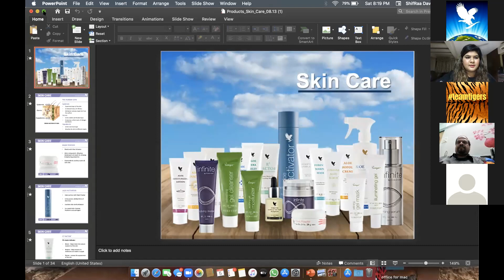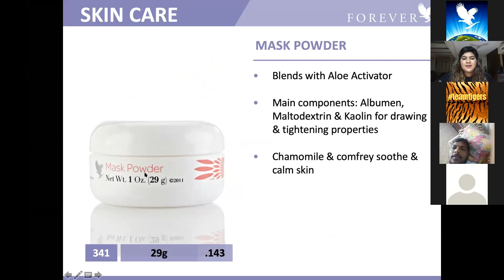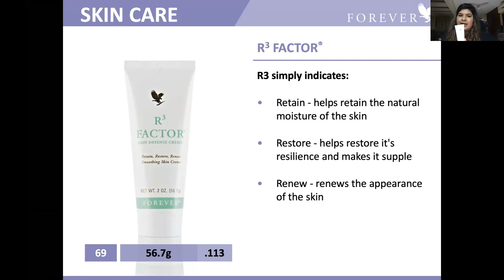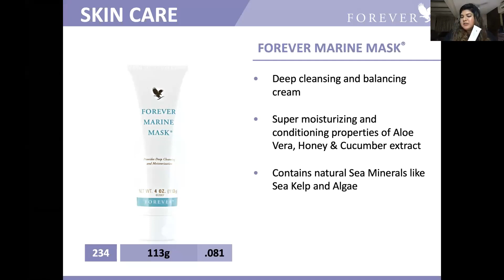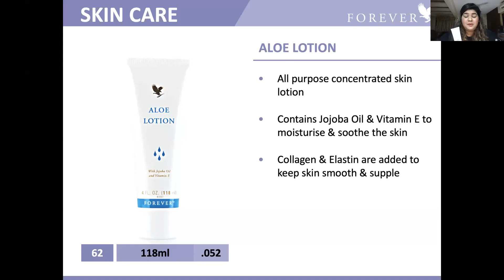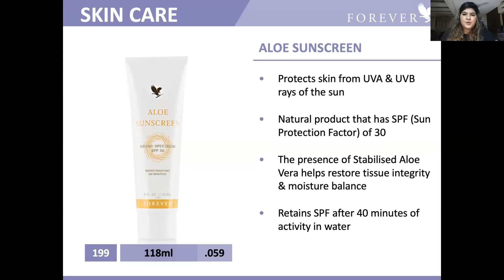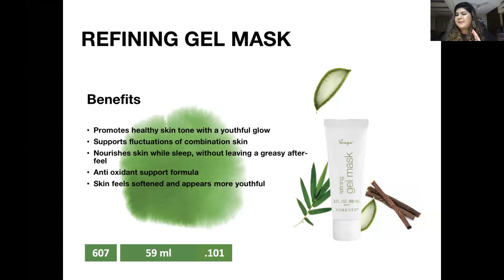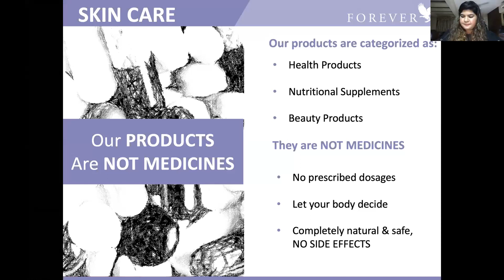Skin Care - Look Better & Feel Better with FOREVER - Shifra Davidson.